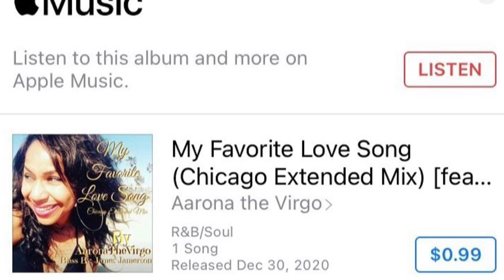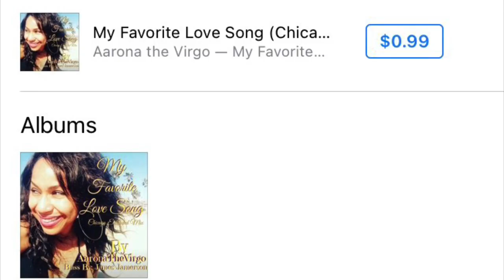AaronaTheVirgo - My Favorite Love ❤️ Song (ft. James Jamerson)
My Rumble: @aaronacreates
Learn How To Bartend